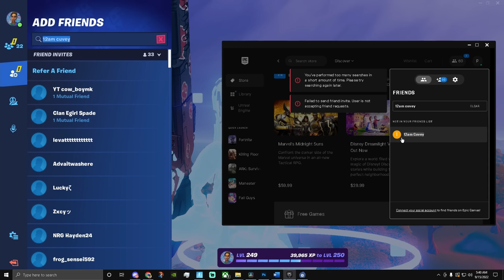Chest Made Me Cry 😭